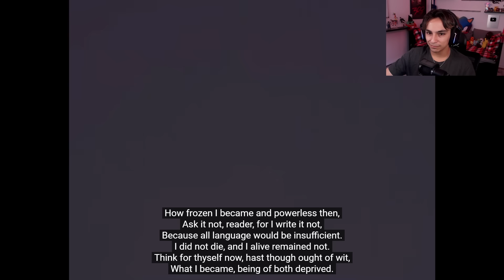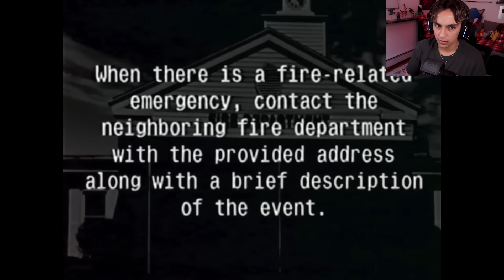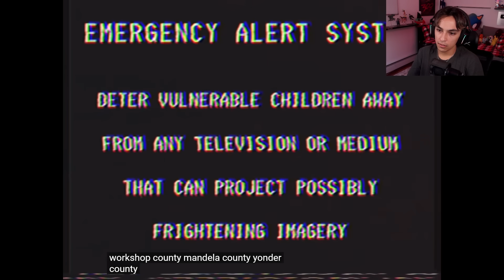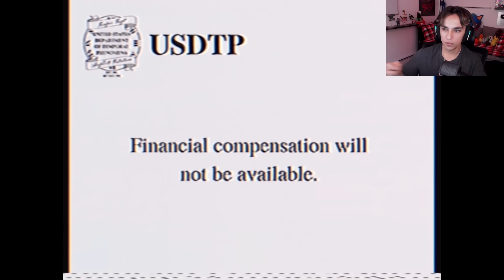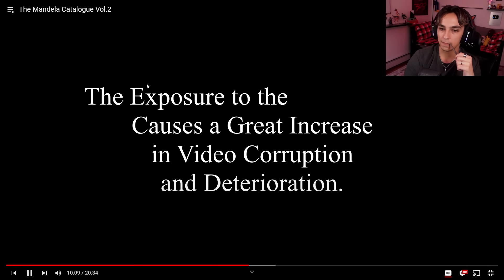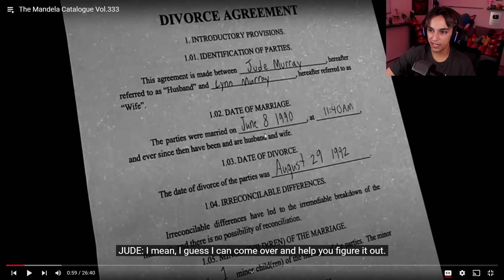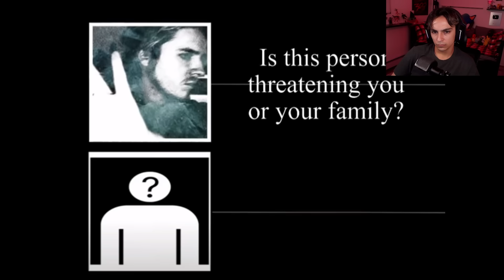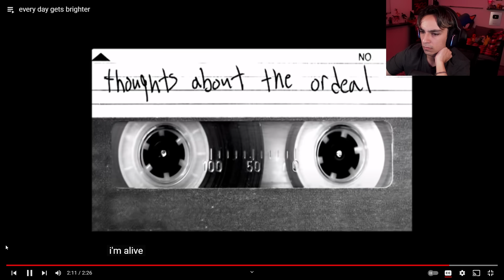ALTERNATES Are Trying To WIPE OUT Humans | The Mandela Catalogue [ACT I]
In todays video we react/analyze ACT 1 of The Mandela Catalogue. TMC is one of the most well known analog horror series and some say its even the best. This series is set in the fictional Mandela County, Wisconsin, which is terrorized by "alternates", doppelgängers who coerce their victims to k*** themselves before assuming their identity.

0:00 Intro
0:41 overthrone
6:01 Vol.1
28:08 intruder alert
35:00 metaphysical awareness disorder
37:28 exhibition
46:10 Vol.2
1:11:06 Vol.333
1:38:23 every day gets brighter
1:41:00 Outro/Act II